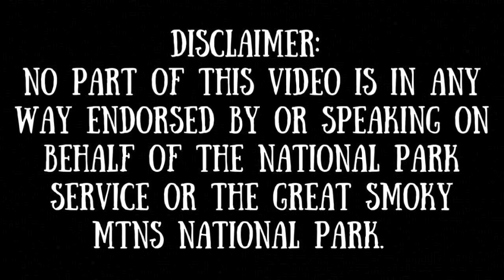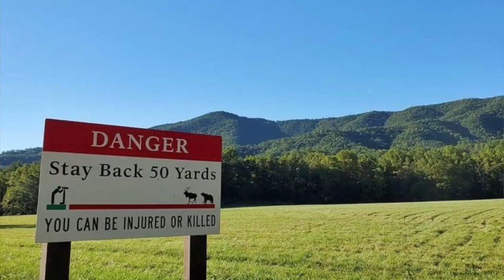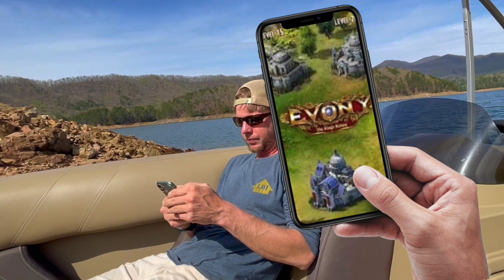What I do for WORK…. and FUN 🙃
As nice as it would be to work remotely from our floating cabin…we both do have in-person day jobs! Check out this BEAR ENCOUNTER on Sarah’s first day back to work as a seasonal park ranger (forestry tech)! Of course...the outdoor fun never stops after quitting time when you live on a floating cabin! & boating shenanigans as we share this vlog of a week in our life in the Smokies.

Happy Earth Day & National Park Week guys! 🌲🌞 Thanks for keeping afloat with us 🌊

**DONATE to the chief nonprofit supporting the Great Smoky Mtns National Park (one of the only parks in the country without an entrance fee!)

**LIKE this video if you enjoyed it! Your support keeps us motivated to continue creating fun content 🤗